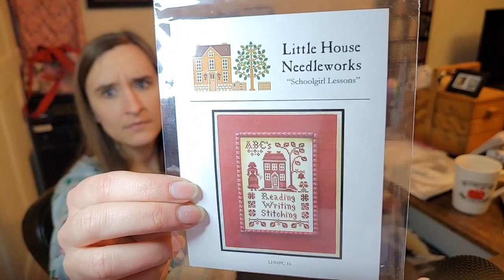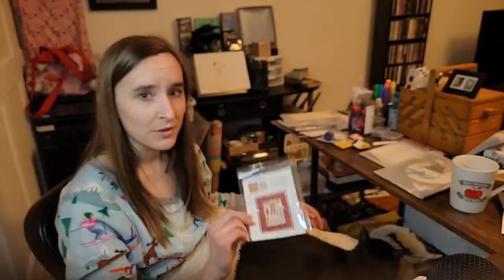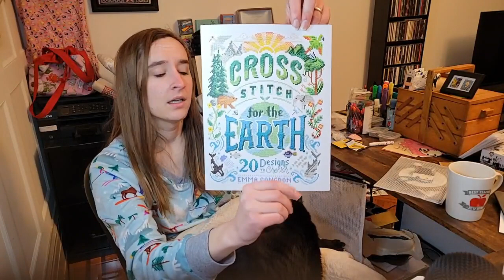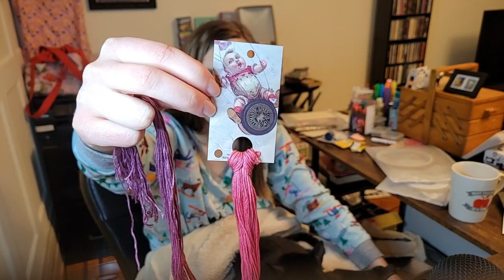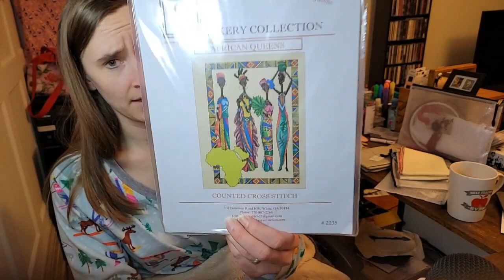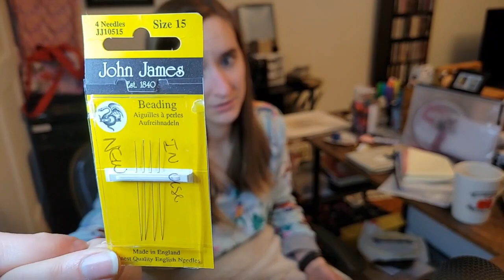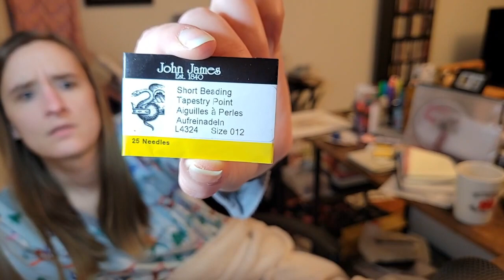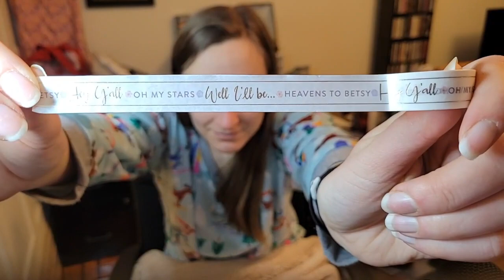Flosstube #38: Basically a 35 minute fangirl session/ad for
DOES ANYBODY KNOW WHERE I CAN FIND MORE 56 COUNT EVENWEAVE???

FFO

Moroccan Sampler by Cliffside Stitches

Little Lamb by Mill Hill (kit bought at my Local Needlework shop)

Schoolgirl Lessons by Little House Needleworks

seasonalearthSAL Design 19 from Emma Congdon's "Cross Stitch for the Earth"

Flosstubers mentioned

Yamir @almondmnmsstudio
Karen @NeedleBugg
Darcy @StitchManDarcy
Betsy @betsykleger4808
Chris @ChrisXrossStitch